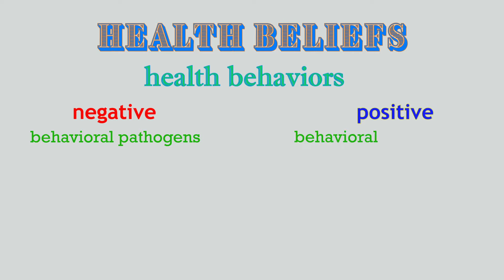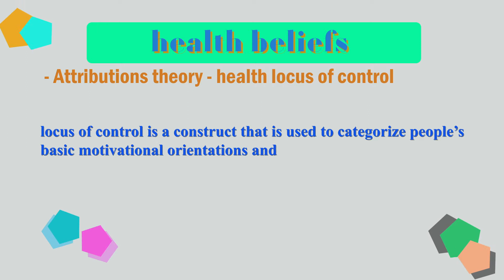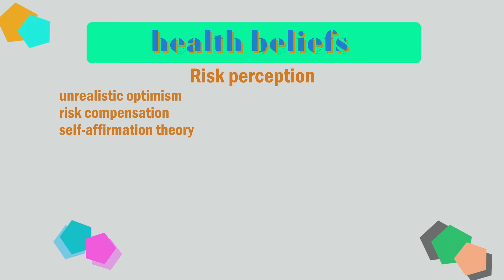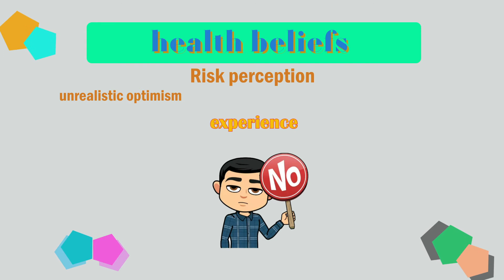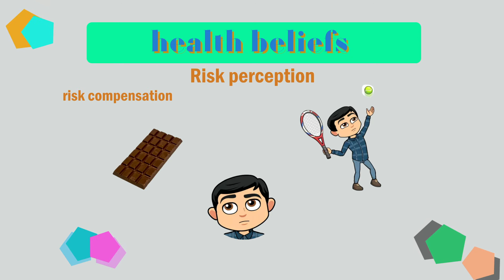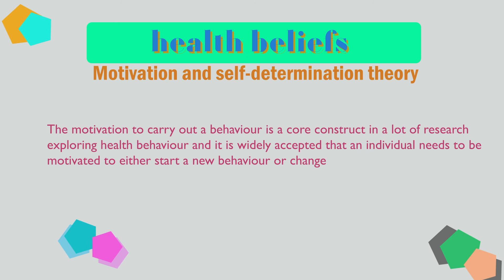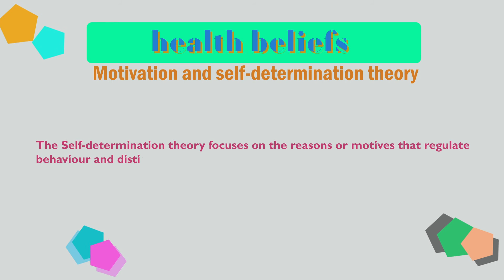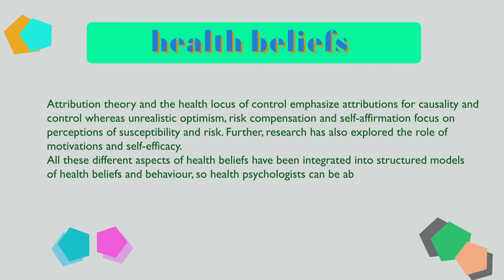Health psychology - Health beliefs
Our health beliefs are predictors of our health behaviors. Health psychology agrees that knowledge plays an important role in health behaviors but emphasizes that it is necessary to understand the ways in which people think about their behavior.
We cover four key approaches to health beliefs.
- Attributions theory and the related notion of health locus of control.
- Risk perception.
- Motivation and self-determination theory.
- Self efficacy.